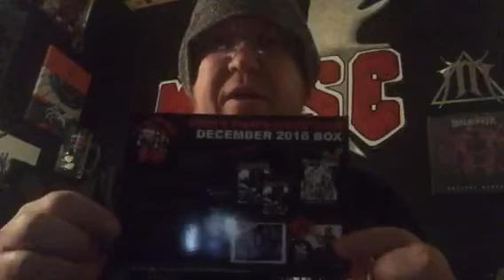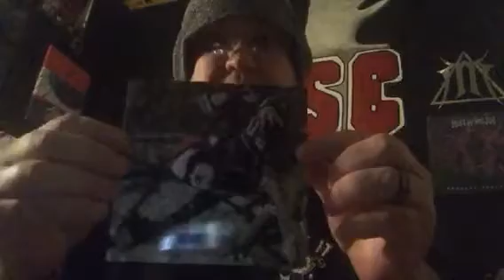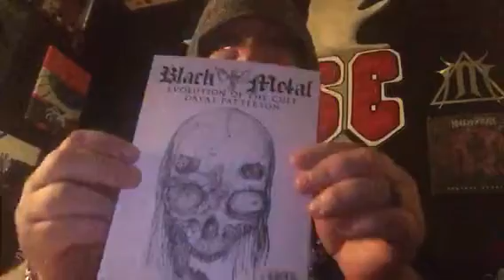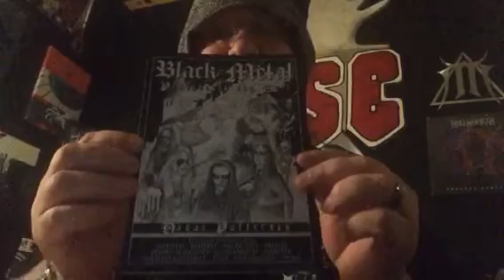The Metalhead Box !!!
Coolest thing ever!